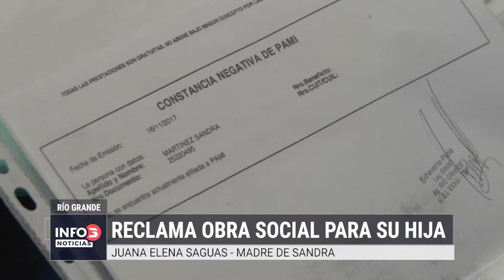Reclama obra social para su hija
Una madre está reclamando ayuda de la obra social para su hija. “Ella de repente puede tener una recaída y yo que hago sin obra social”, dijo Juana a Info 3 Noticias. “Yo tengo PAMI, obra familiar para mí y para mi hija, PAMI tiene que darme respuestas”, manifestó.